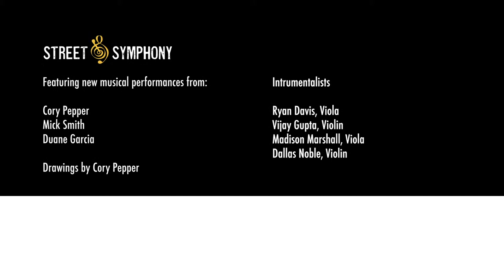The Weingart Center, “Music for Change”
Street Symphony presents The Weingart Center, “Music for Change”

Weekly process group with Weingart Center Association Reentry Program Supervisors and Street Symphony musical facilitators, with participants in reentry from long-term and/or life sentences in California state prisons.

Bi-weekly participatory “music labs” are held at Street Symphony’s offices, involving professional instruction and practice.

A quarterly presentation of collaborative music-making takes place for Weingart Center participants and staff.

Supported by a Reentry Through the Arts grant from the California Arts Council.